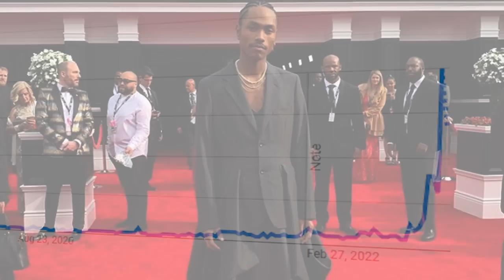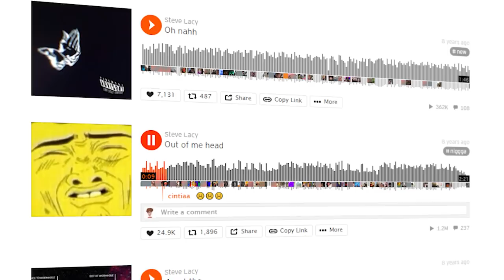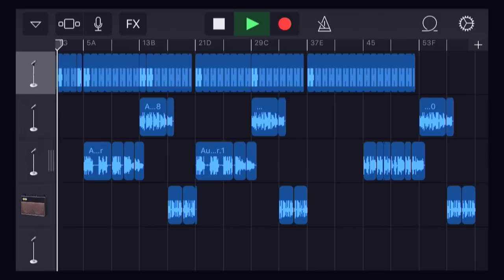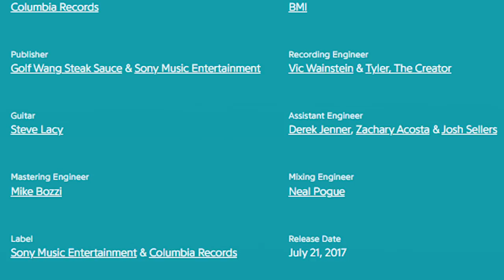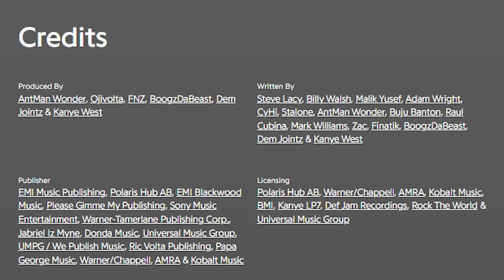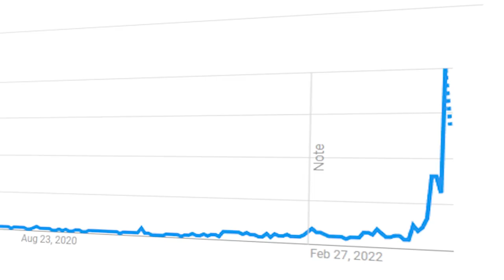Steve Lacy's 8 Year Rise to Fame..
With songs like Bad Habit, N Side, and Infrunami, Steve Lacy’s rise to fame has recently been explosive. But before this he had a fascinating career working with The Internet and producing.

Timestamps:
00:00 Steve Lacy's Rise to Fame
00:31 Steve Lacy Early Life / Career
02:32 Steve Lacy Solo Career
04:33 Steve Lacy 2022
05:27 Conclusion